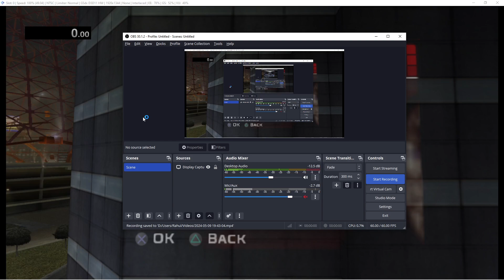Tokyo Ordered% | (54:19:41 50fps)